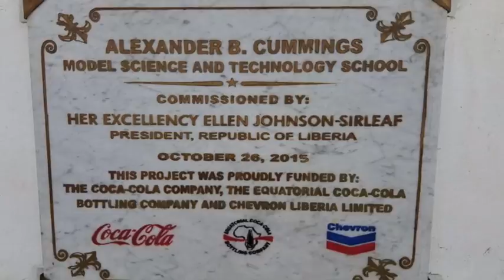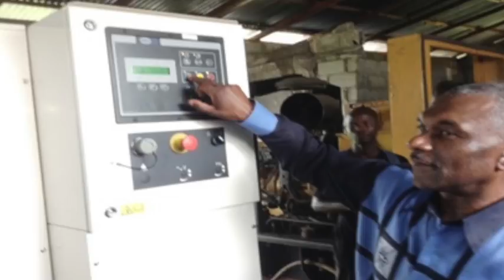ALEXANDER CUMMINGS EXPOSED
The truth about Alexander B. Cummings that have been hidden from Liberians. IT IS FINALLY OUT!